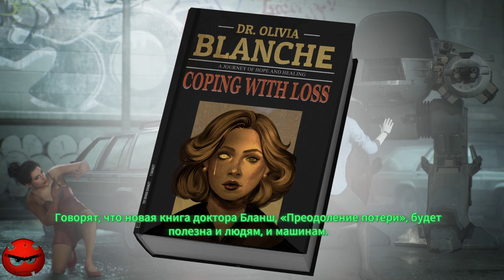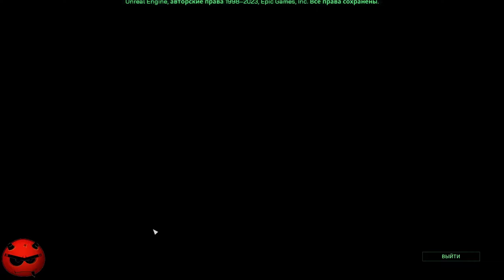⚡RoboCop: Rogue City⚡Прохождение 20⚡Выхода Нет⚡Из Пепла⚡Финал⚡Детройт Сити⚡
RoboCop: Rogue City дает возможность опробовать себя в роли киборга-полицейского, что вынужден отправиться на улицы Детройта будущего. Игра выполнена в жанре шутера от первого лица, где придется передвигаться по полукоридорным локациям и уничтожать маргиналов и преступные группировки, терроризирующие мирных граждан. Геймерам предстоит взять под управление полицейского, что будет вооружен надежным Auto-9, а также прочими технологичными видами экипировки, вшитыми в программное обеспечение полуробота.

Пользователям в РобоКоп: Роуг Сити придется перемещаться по локациям, чтобы бороться за закон и находить преступников. Главной задачей для протагониста становится выполнение долга и своих обязанностей перед государством, вступая в кровопролитные перестрелки. Придется часто участвовать в сражениях, где приходится полагаться на тактические умения, правильное позиционирование и использование укрытий. Робокоп будет использовать продвинутое оружие, позволяющие разбираться с тяжеловооруженными бандитами.

Продвигаться по одиночной кампании предстоит через уровни, представляющие собой непродолжительные коридорные арены. Геймеры будут отстреливать врагов, чтобы положить конец коррумпированным властям и бандам, что держат Детройт под страхом. В процессе прохождения, задания будут усложняться и проверять реакцию пользователей. Необходимо маневрировать по полю, находить преимущество за счет ландшафта и укрытий и стрелять по противникам.
✅Сбербанк 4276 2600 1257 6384
✅Райфайзенбанк 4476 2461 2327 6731
✅ВТБ 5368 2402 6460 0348
(Никита Макаров)